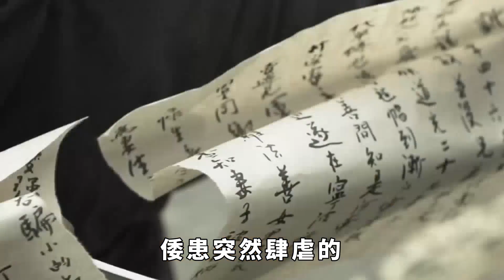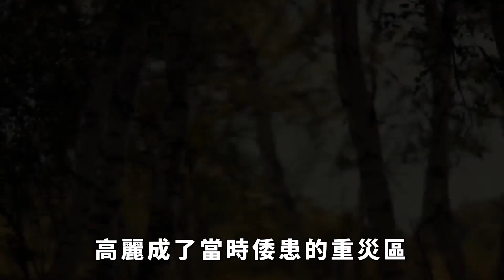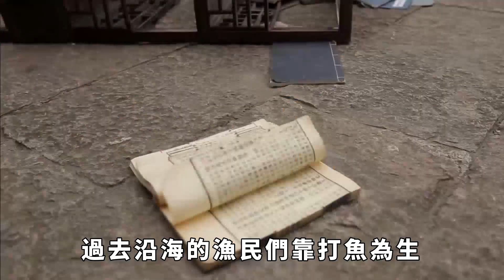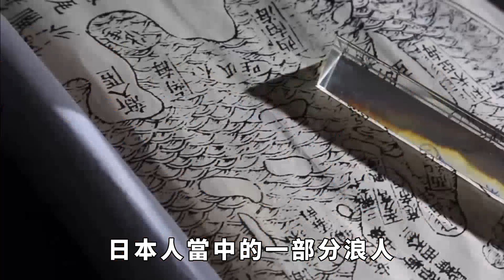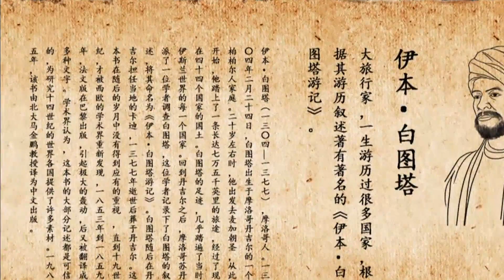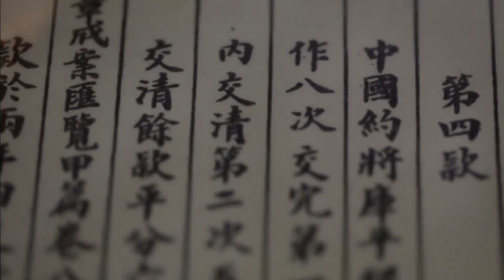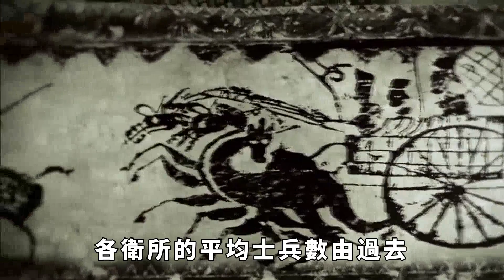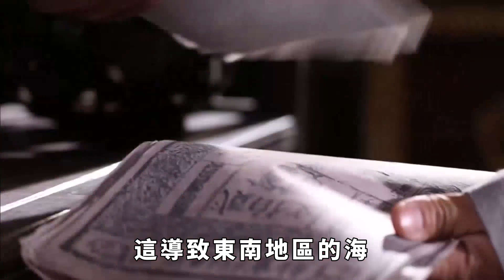翻歷史大膽想像,小心求證,明朝的倭患為啥那麼倡狂？【繁華五千年】歷史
翻歷史大膽想像,小心求證,明朝的倭患為啥那麼倡狂？【繁華五千年】
明朝初期肆虐於我國東南沿海的倭患，一直以來都讓人覺得撲朔迷離。倭患到底是怎麼產生的？前期倭患和後期的倭患有什麼承續關係？倭患突然肆虐的根源到底是什麼？他們到底都是些什麼人？歷史